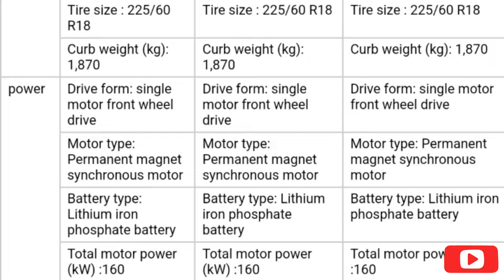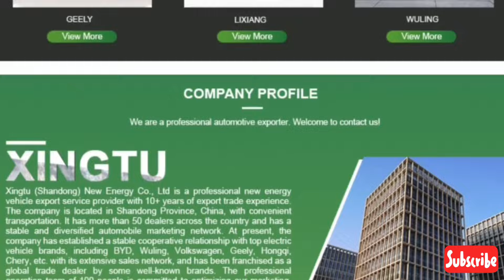KIA KIA EV5 compact suv pure electric car 218 horsepower fast charging 0.45 | electric vehicle